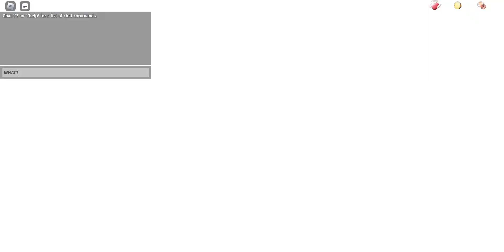Rush is broken (DOORS ROBLOX)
wait what why i didn't get a flicker? (skit)